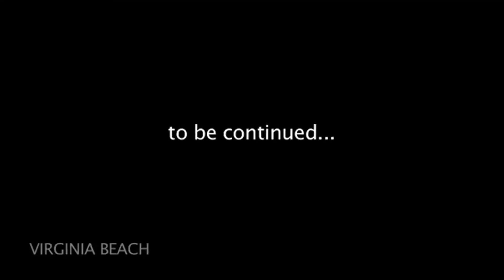VISIT VIRGINIA BEACH